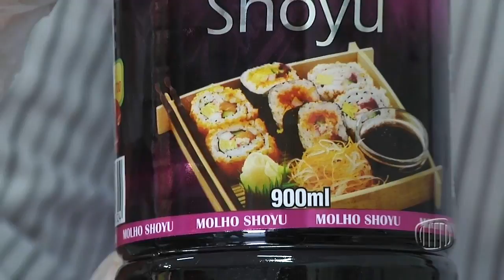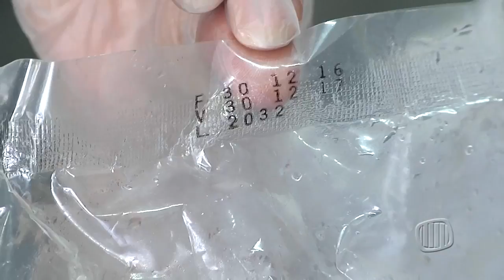TV Banqueta - Jornal Banqueta - JB - Quarta-feira - 08/03/2017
Reveja o Jornal Banqueta desta quarta-feira, dia 08/03/2017.